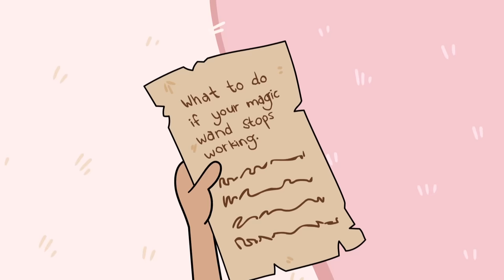MALICE'S MAGIC CLONE MACHINE 🏰 Kiddyzuzaa Land: Episode 8 🏰 Princess Lilliana's Stolen Invention!